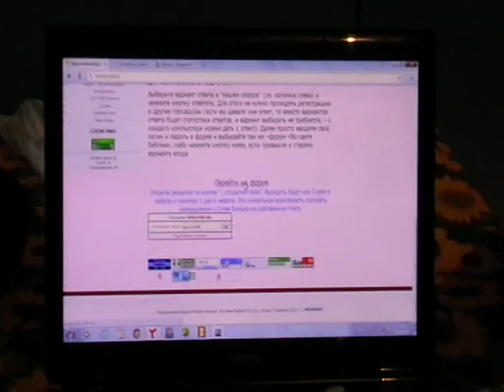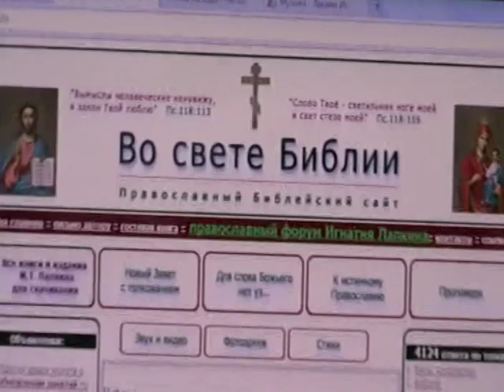2013 06 03 481 суворов 18 павел наша собака охранник Ураган где 03